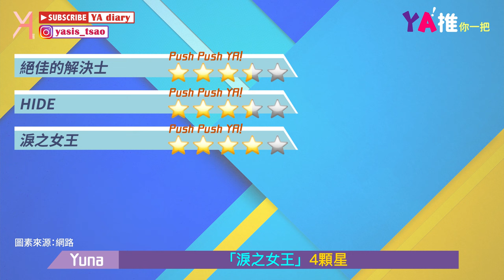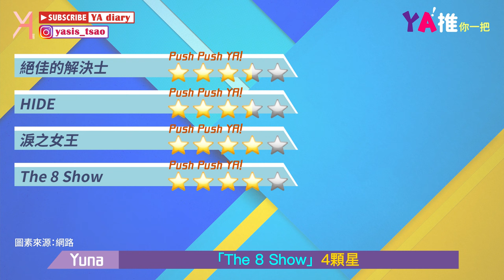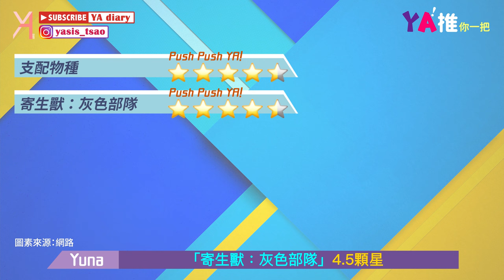【假期片單】韓劇推薦 - 搜查班長1958🔎正義警察的絕對魅力✨｜YA！推你一把｜YA diary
2024第二季劇推✨
本次特推是老劇新拍「搜查班長1958」
搜查班長是韓國1970年代非常長壽的國民電視劇
2024版本就是搜查班長的前傳故事💫
大家可以跟著主角群一起解決困難的案件
打破時代枷鎖！感受正義警察的絕對魅力🫶🏻

【親切傳送門🌝】
0:14 劇集星級列表
5:38 本次特推：搜查班長1958
7:46 On檔中好劇